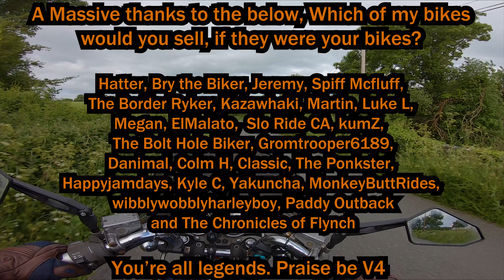Do I Own TOO MANY Motorcycles? | How Many is Too Many?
I was recently asked by an amigo on here do I think I now had too many bikes to manage, I had already been thinking of making a video on the subject so here it is! I would like to be able to keep every bike I've ever had forever and build some form of museum, but sadly that's not realistic.

About me!

           Gloves: Lindstrad Orbital WP, Knox Orsa Leather Mk 2
           Boots: Oxford Continental WP Boots, RST Tractech Evo 3

                      Nikon D3500
                      Canon M50